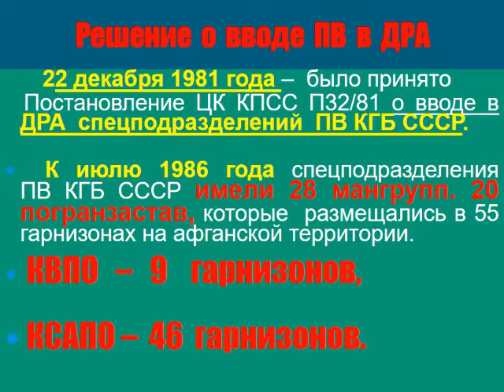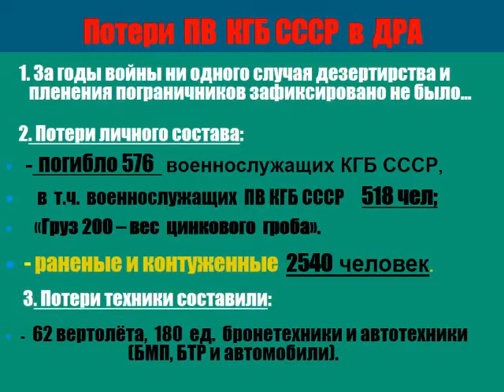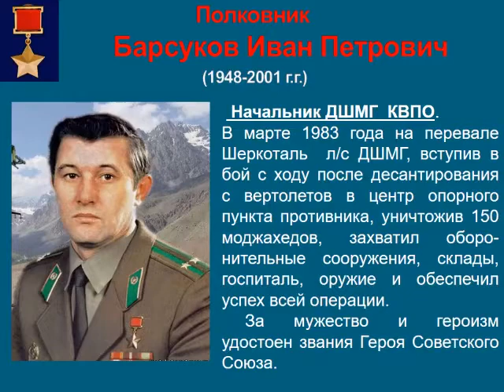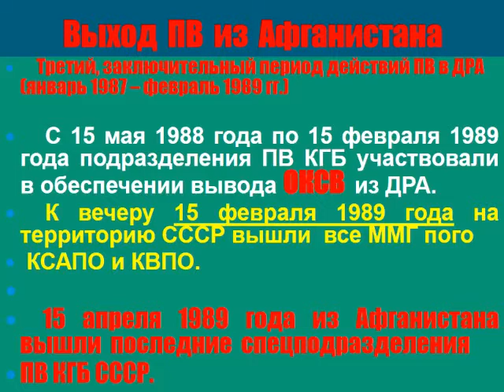Пограничникам - героям Афганистана посвящается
Совет ветеранов РАНХиГС приглашает на выставку с  24 февраля по 4 марта, приуроченную 32 годовщине окончания боевых действий в Республике Афганистан (15 февраля) и Дню защитника Отечества (23 февраля).